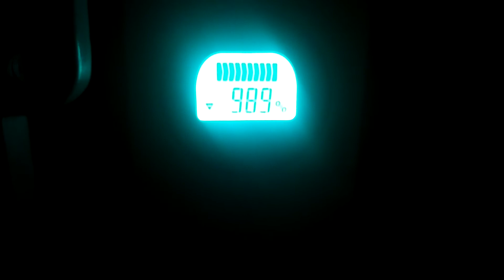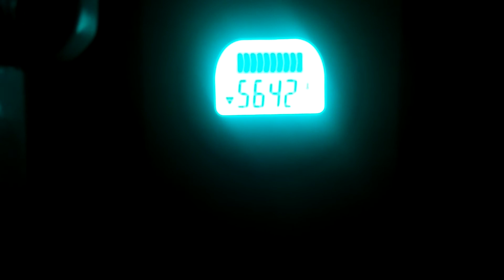WIND TURBINE: THREE PHASE BRIDGE RECTIFIER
three phase permanent magnet wind turbine